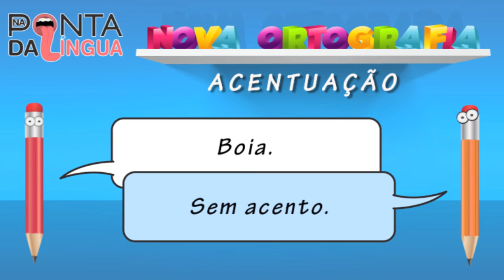NA PONTA DA LÍNGUA - Nova Ortografia - Boia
Dicas sobre o último acordo ortográfico, implementado há 2 anos. Uma maneira de ajudar as pessoas apenas a fixarem a nova grafia das palavras, não se detendo às regras.